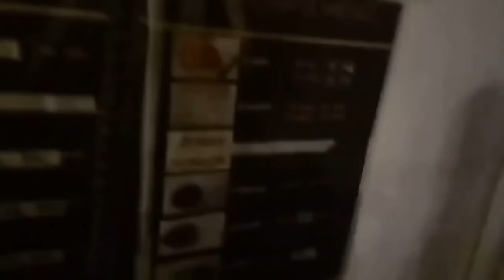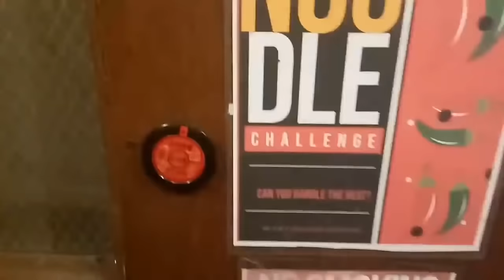Paano ako Tumaba | Mukbang | Unli Samgyupsal | Eat all you can | Cielo Wilson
I'm on Instagram as @mharz.wilson. Install the app to follow my photos and videos.